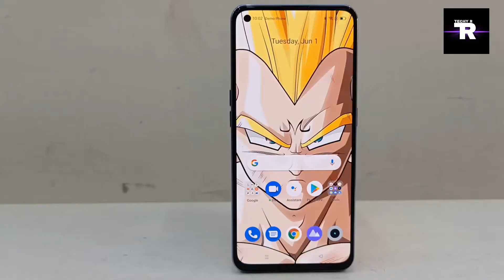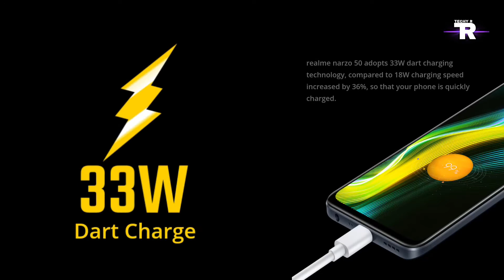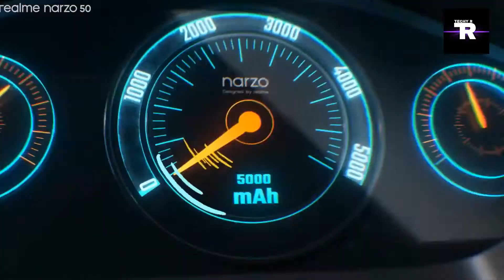Realme Narzo 50 Specification and Review | Narzo 50 price and launch | realme narzo 50 first look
Hello guys in this video we will talk about Realme Narzo 50 which is already launched in Indian market so to get full info. about this phone watch full video and don't skip..

1. realme
2. narzo
3. realme narzo
4. realme narzo 50
5. narzo 50
6. realme narzo 50 unboxing
7. realme narzo 50 price
8. realme narzo 50 launch date
9. realme narzo 50 price in india
10. realme narzo 50 gaming test
11. realme narzo 50 camera test
12. realme narzo 50 pubg test
13. realme narzo 50 bgmi test
14. realme narzo 50 review
15. realme narzo 50 specification
16. realme narzo 50 processor
17. realme narzo 50 series
18. realme narzo 50 a
19. realme narzo 50 pro
20. narzo 50 unboxing
21. narzo 50 price
22. narzo 50 launch date
23. realme India
24. realme site
25. realme fitness band
26. realme narzo 20 reliance digital
27. realme narzo 30a amazon price
28. realme narzo 30 3 32 amazon
29. realme buds 2
30. narzo 50 launching
31. narzo 50 price in india
32. narzo 50 gaming test
33. narzo 50 camera test
34. narzo 50 pubg test
35. narzo 50 bgmi test
36. narzo 50 review
37. narzo 50 specification
38. narzo 50 processor
39. narzo 50 series
40. narzo 50 vs redmi note 11
41. narzo 50 vs vivo t1
42. narzo 50 comparission
43. realme narzo 50 vs realme 8i
44. realme narzo 30 pro
45. realme narzo 50 first impression